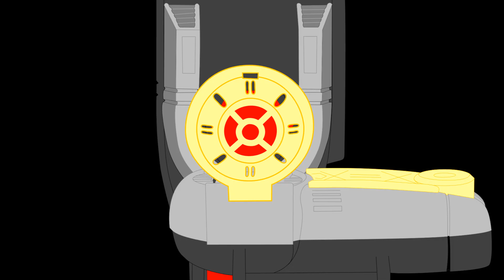Pinkie's Yellow Zeo Ranger Transformation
Requested by Sonic Ranger. I made a Pinkie vector awhile ago and used it for a previous animation, so here we go again.

Files used:
Zeo - All Ranger Morphs _ Power Rangers Official

Power Rangers and MLP is owned by Hasbro.